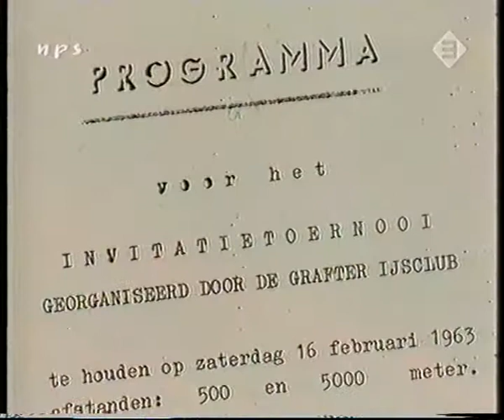NPO Ard en Keessie